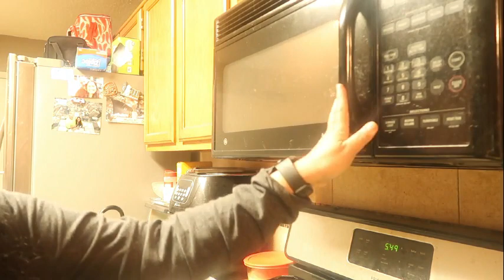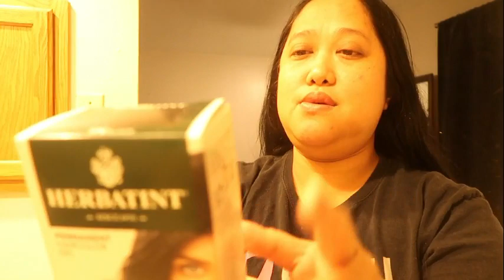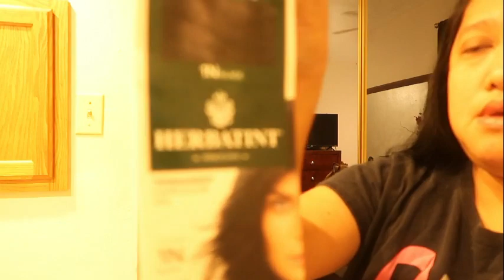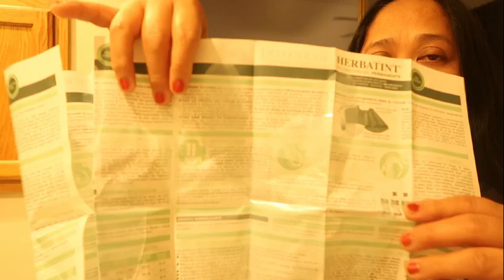LESSON I LEARNED IN AMERICA